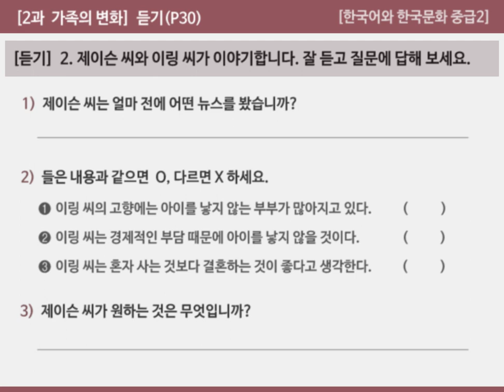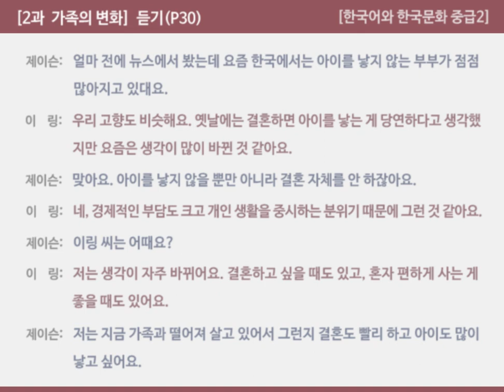[한국어와 한국문화 중급2] 2과 가족의 변화 - 듣기(P30)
00:00  대본 없이 대화 듣기
01:11  대본과 함께 대화 듣고 확인하기

[한국어와 한국문화 중급2]  1과  한국 생활 적응 - 듣기(P30)

듣기 :  2. 제이슨 씨와 이링 씨가 이야기합니다. 잘 듣고 질문에 답해 보세요.

제이슨:  얼마 전에 뉴스에서 봤는데 요즘 한국에서는 아이를 낳지 않는 부부가 점점 많아지고 있대요.
이  링:  우리 고향도 비슷해요. 옛날에는 결혼하면 아이를 낳는 게 당연하다고 생각했지만 요즘은 생각이 많이 바뀐 것 같아요.
제이슨:  맞아요. 아이를 낳지 않을 뿐만 아니라 결혼 자체를 안 하잖아요.
이  링:  네, 경제적인 부담도 크고 개인 생활을 중시하는 분위기 때문에 그런 것 같아요.
제이슨:  이링 씨는 어때요?
이  링:  저는 생각이 자주 바뀌어요. 결혼하고 싶을 때도 있고, 혼자 편하게 사는 게 좋을 때도 있어요.
제이슨:  저는 지금 가족과 떨어져 살고 있어서 그런지 결혼도 빨리 하고 아이도 많이 낳고 싶어요.

※  정답
1)  요즘 한국에서는 아이를 낳지 않는 부부가 점점 많아진다는 뉴스를 봤습니다.
2)  ① o   ② x   ③ x
3)  결혼도 빨리 하고 아이도 많이 낳고 싶어 합니다.